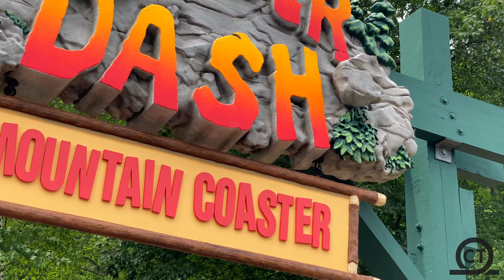Boulder Dash Off-Ride Lake Compounce July 2021 (4K60FPS - No Copyright)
Check out the best NO COPYRIGHT footage of Boulder Dash located at Lake Compounce!  This CCI Wooden Coaster opened in 2000 and is one of the best terrain coasters in the world!